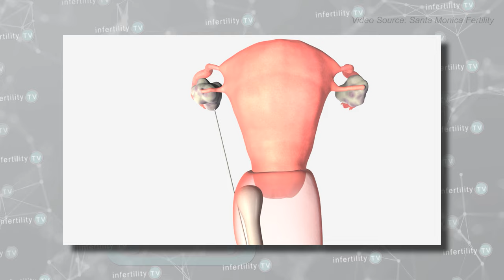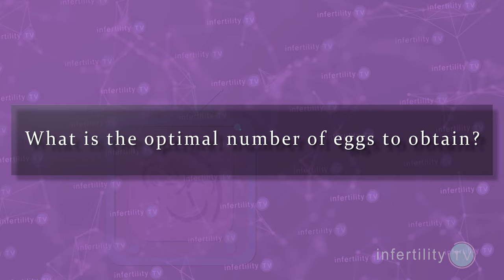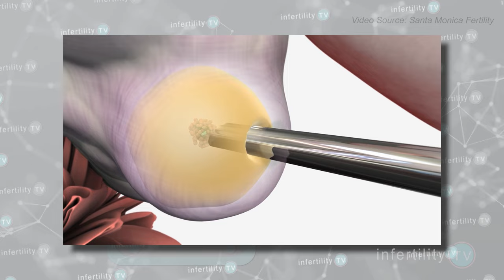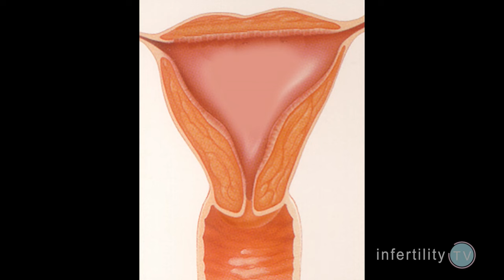IVF: More eggs or less? What's best for fresh vs frozen transfer?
Are you planning a fresh or a frozen embryo transfer? New evidence shows why you should adjust your strategy for how many eggs are needed to maximize your chance for pregnancy. Dr Randy Morris MD-The BOARD CERTIFIED fertility expert with weekly TTC tips on InfertilityTV

Chapters
0:00 IVF basics
0:53 Multiple IVF transfer attempts improve the chance for pregnancy
1:27 IVF success strategies - 1 versus many attempts
1:45 What is the optimal number of eggs for fresh embryo transfer?
3:45 What is the optimal number of eggs for frozen embryo transfer?
4:20 Does more eggs mean lower quality eggs?
4:45 One egg retrieval versus multiple egg retrievals